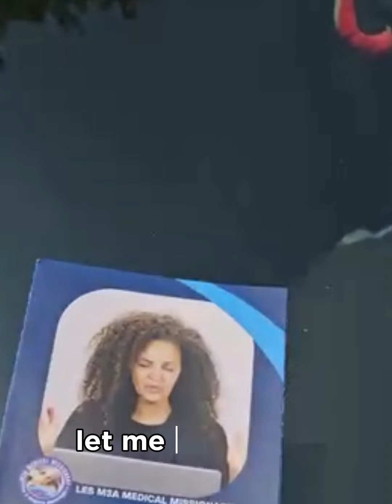JOIN US @MONTREAL CA. "A NEW START" PROGRAM ON THE 7TH TO 10TH OF AUG. 2024 WITH SISL. MICHELE HILL